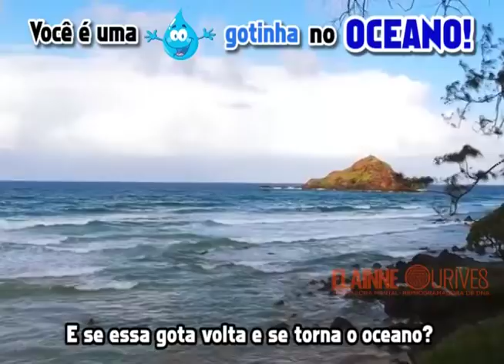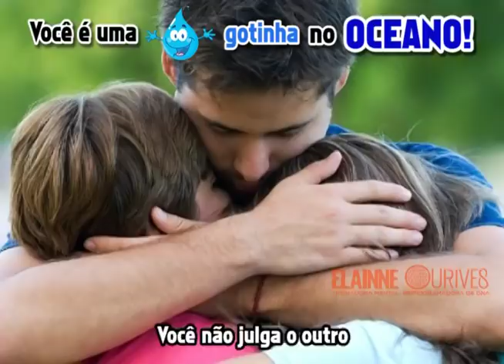Você é uma gotinha do oceano